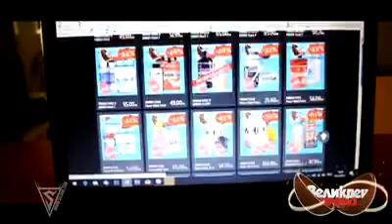Великден Промо в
😲😎🤸‍♂ ВЕЛИКДЕН ПРОМО в с яки оферти на хранителни добавки и спортни аксесоари!

🚨💰👌 Намаления с до -80%!!!

💰💰🚛 БЕЗПЛАТНА ДОСТАВКА на поръчки над 20.00 лв.